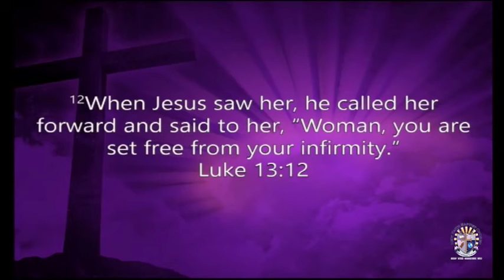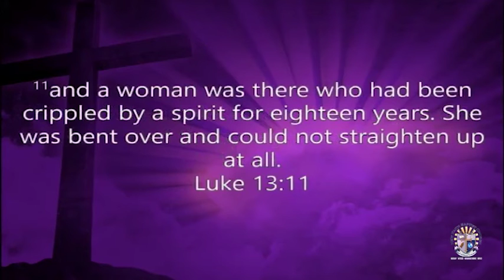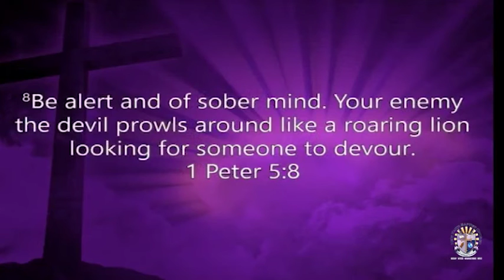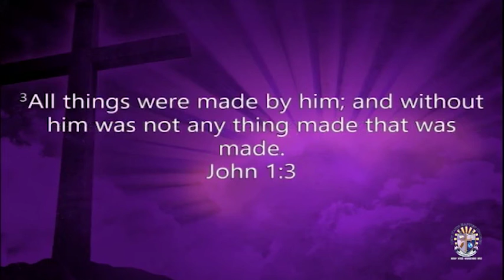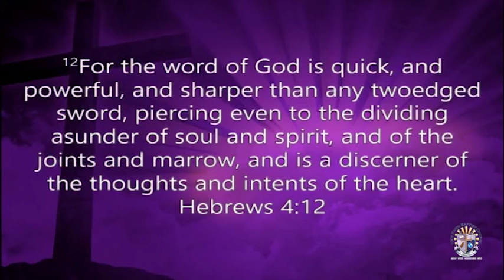Loose Those Shackles And Let Them Go - Rev. Dr. Trunell D. Felder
Loose Those Shackles And Let Them Go
Rev. Dr. Trunell D. Felder

New Faith Baptist Church International
25 S. Central Avenue